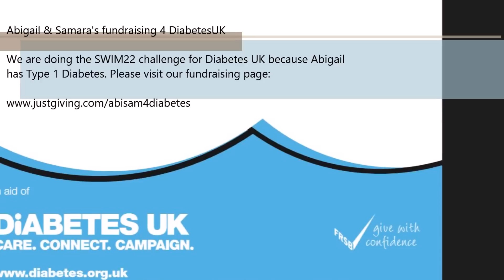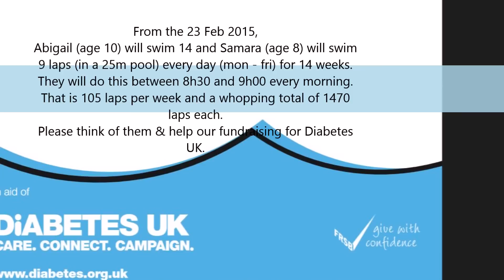Diabetes UK Swim22 event (2015)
Please don't leave any negative hatemail as this will be deleted.